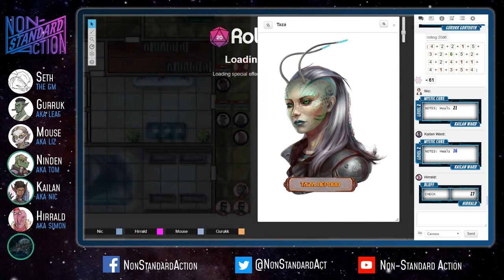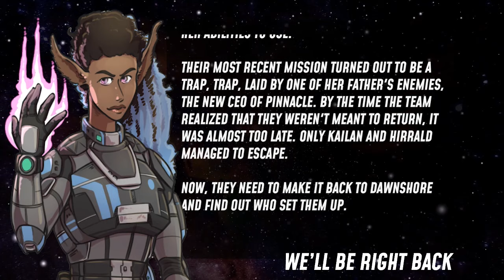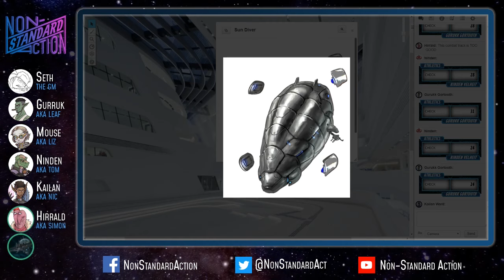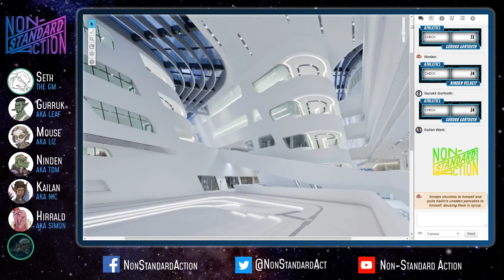Episode 13: Sun Divers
Join the crew as they take the final steps of their journey before diving into the depths of the sun itself!